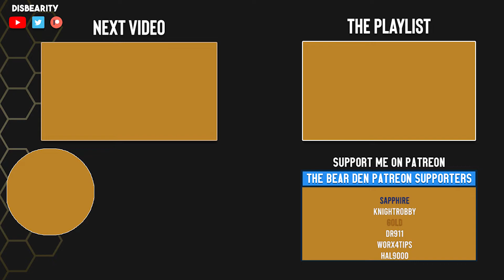Mission: The Hunters Meadows - 100% - Lets Play They Are Billions - Part 2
Title: Mission: The Hunters Meadows - 100% - Lets Play They Are Billions - Part 2

You can direct Tip me here!

Game Description:
They Are Billions is a Steampunk strategy game set on a post-apocalyptic planet. Build and defend colonies to survive against the billions of the infected that seek to annihilate the few remaining living humans. Can humanity survive after the zombie apocalypse?